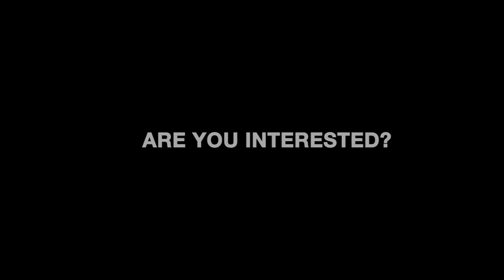The Cove Building 1 - Dubai Creek Harbour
Supreme Style and Serenity

Gaze out of your floor-to-ceiling windows at the dazzling Dubai skyline, stroll along the winding waterside pathway and share memorable moments in the district’s lush central park and magnificent marina.

Offering 1-3 bedroom apartments, The Cove seamlessly brings together an active living with resort-style relaxation.

To know more about the Luxurious properties and investment opportunities in Dubai, please contact

Office Registration Number 12388